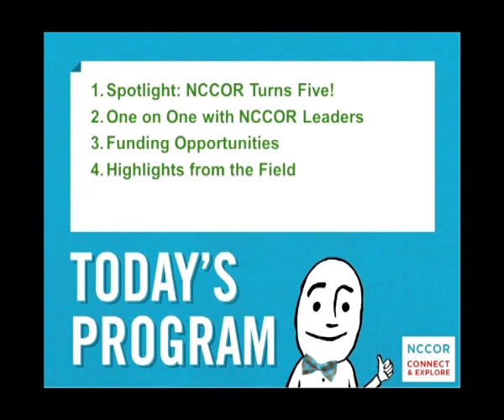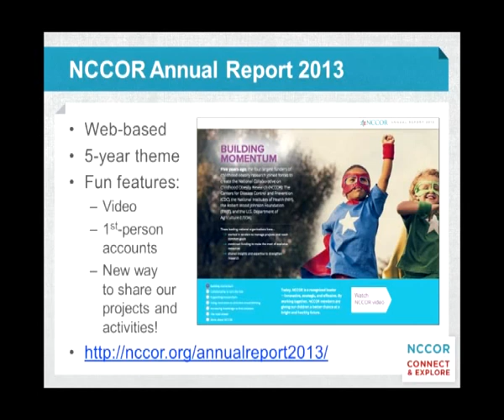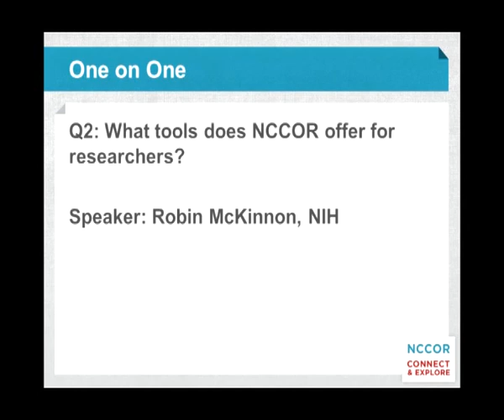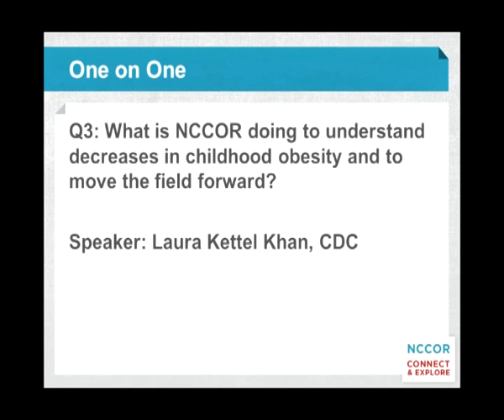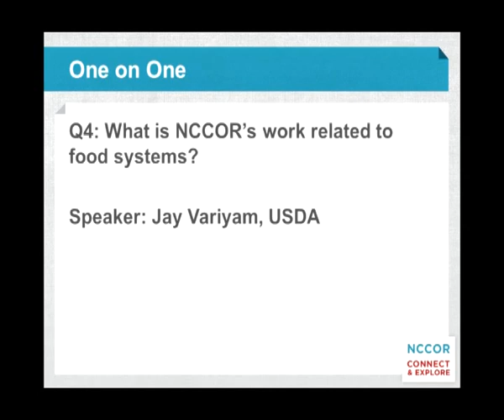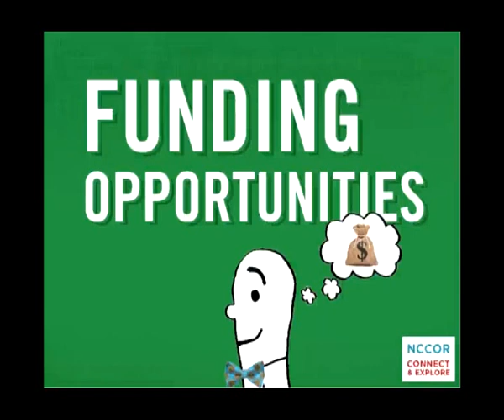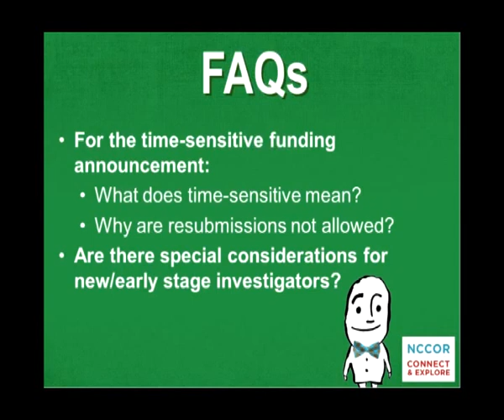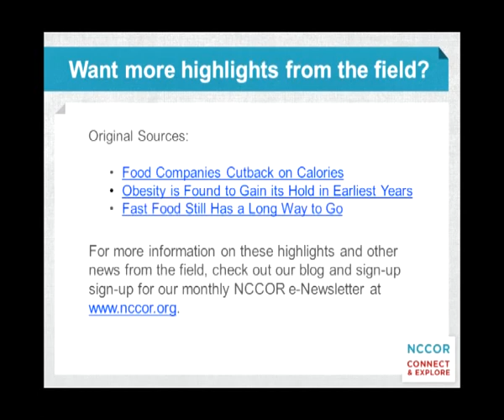Connect & Explore: Five Years of Accelerating Progress Through Childhood Obesity Research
The National Collaborative on Childhood Obesity Research (NCCOR) launched Connect & Explore—a webinar series to engage, inform, and communicate with researchers and other external audiences. The Connect & Explore webinar series will be conducted three times per year. This first webinar included an overview of NCCOR and its mission and accomplishments, a panel discussion with representatives from NCCOR's four funders, and insight into three funding opportunities. The webinar concluded with several recent research highlights from the field.